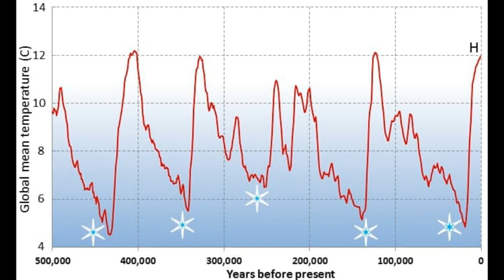Imperijalizam, laži i očigledna glupost klima čovečanstvo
Podržite naš rad lajkom i redovnim praćenjem Online Srbija.
Prijavite se na kanal, budite u toku sa važnim dešavanjima.